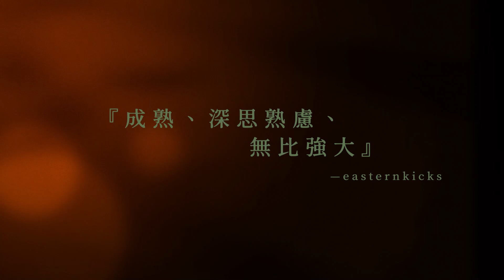私密背叛 Jeong-sun ｜ 預告 Trailer